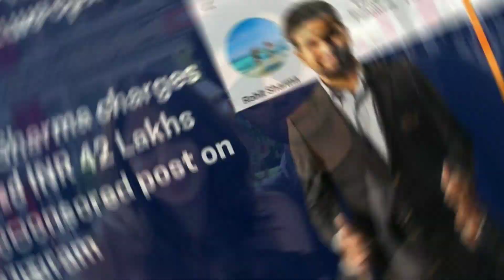Top 3 🇨🇮 Indian cricketer Earn From Sponcership?😱 कोहली हैं किंग